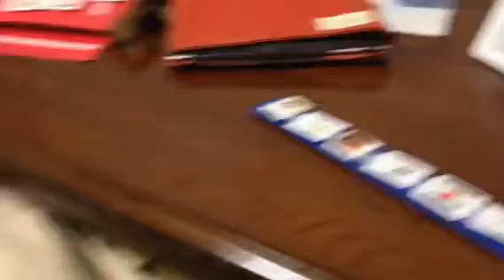お母さんからPECSブックで伝える